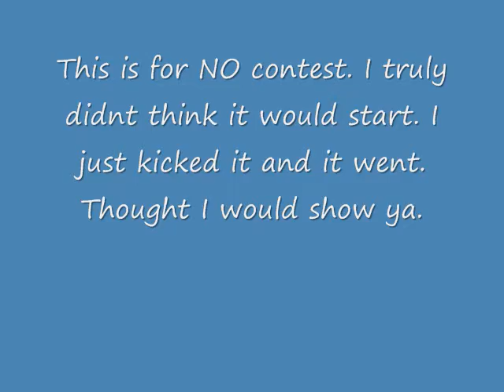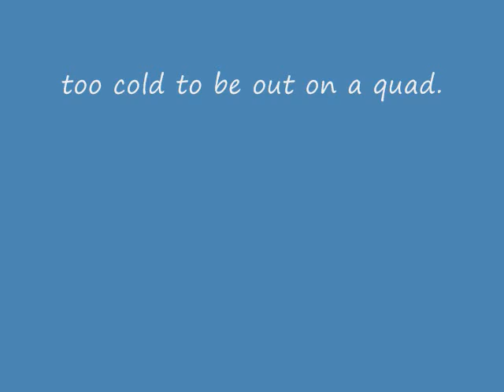Yammy cold start.wmv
For shits and giggles I tryed the Big Bear. No way did I think it would start. It has issues at -2.   -20  naw not gonna happen. Surprised me big time.